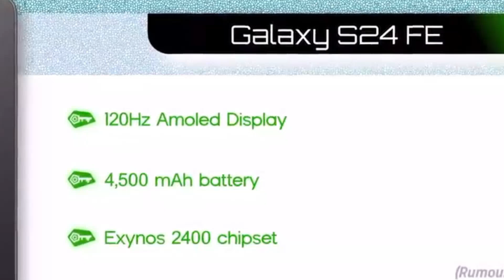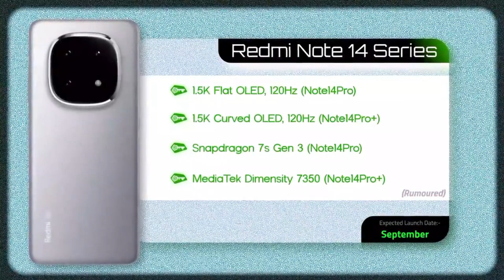This_New_Phone_is_Super_Exciting__in_September_2024